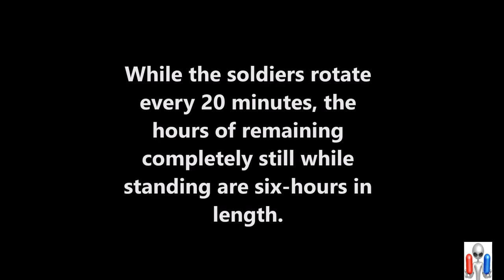Royal guard collapses and falls off the Queen’s coffin podium on first night of Lying in State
A royal guard dramatically collapsed in front of crowds of mourners while he was watching over the Queen’s coffin at Westminster Hall overnight.

The guard was standing at the foot of the late monarch’s casket, holding a ceremonial staff, when he suddenly swayed and fell forwards to the floor at around 1am.

Officials rushed to his aid and live footage of the broadcast was interrupted while the guard was checked.

A stretcher was quickly brought out, but the unknown soldier managed to stand up by himself.

After being handed back his hat and ceremonial staff that had dropped to the floor during his fall, he swiftly returned to his post.

However, moments later he dramatically swayed again and was escorted away by three staff.

The incident happened on the first night of the Queen’s Lying in State which gives members of the public the chance to pay their respects to the late monarch.

Soldiers in ceremonial uniform are maintaining a constant, 24-hour vigil around the Queen’s coffin while she is lying in state.

The guards are required to remain completely still at the four corners of the catafalque.

While the soldiers rotate every 20 minutes, the hours of remaining completely still while standing are six-hours in length.

It's not uncommon for members of the military to collapse on duty. Five soldiers fainted at the National Thanksgiving Service during the Platinum Jubilee celebrations.